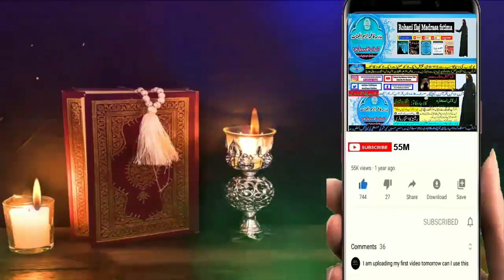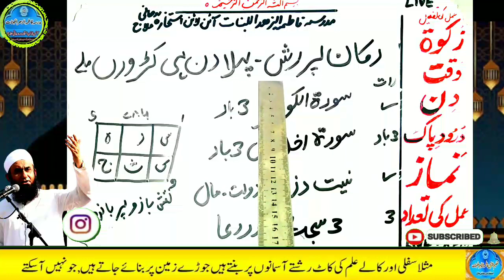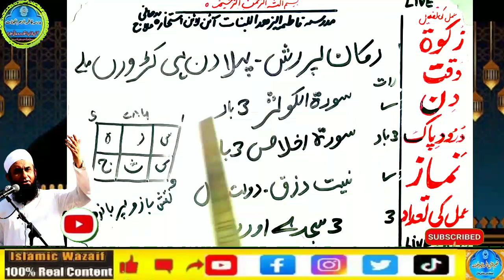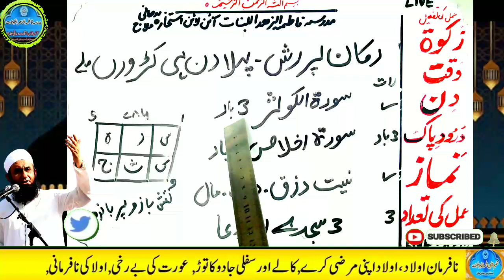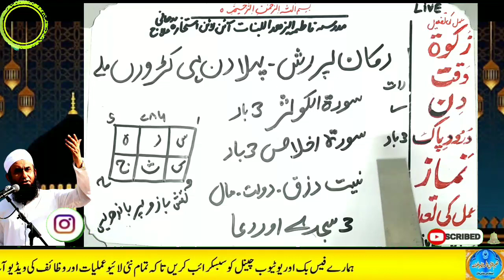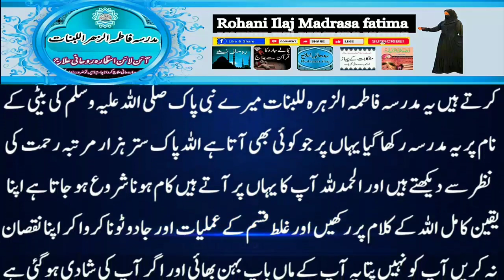Amir hone ka wazifa, daulat ka wazifa, rizq ka wazifa, wazifa for money, jab, pari, mokil ka amal